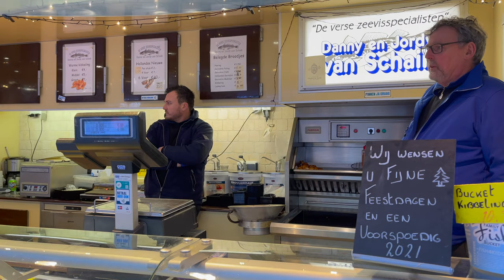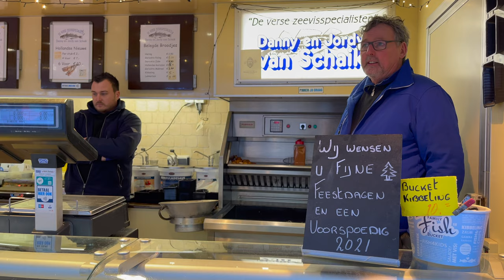Kerstavond 2020 in met Visspecialisten Danny en Jordy van Schaik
Normaal gesproken is 24 december een dag waarop Middelburg bruist. Tegen de achtergrond van Middelburg Winterstad doet de ene helft van de stad de laatste inkopen voor Kerst, terwijl de andere helft werkt of buitengewoon vroeg de kroeg induikt om een plekje te bemachtigen voor de altijd afgeladen Kerstavond.

Niet in 2020. Deze dag voor de Kerst was misschien wel de meest troosteloze ooit. Niks geen Winsterstad of rijen voor cafés. Niks nie winkelen nie. En dan was het nog eens baggerweer ook.

Wat dat betreft was het bezoekje aan Zeevisspecialisten Danny & Jordy van Schaik een lichtpuntje die dag. De familie van Schaik mocht die dag ook veel minder klanten begroeten dan in andere jaren, maar niemand was chagrijnig. De aanstekelijke schaterlach van Danny klonk keer op keer. Daar werden wij dan ook weer vrolijk van.

Maar Danny nam ook even de tijd om wat meer te vertellen over de handel van hem en zijn zoon, die hij begon in 1988. Hij blikte kort terug op het afgelopen jaar én vertelde iets over de plannen voor de toekomst. Mooie mensen, die van Schaiks. Van die Vlissingers die Middelburg ook best kunnen waarderen...en vice versa. Super toch?